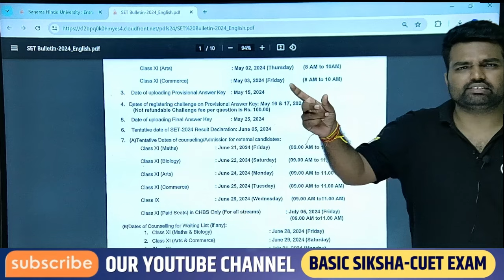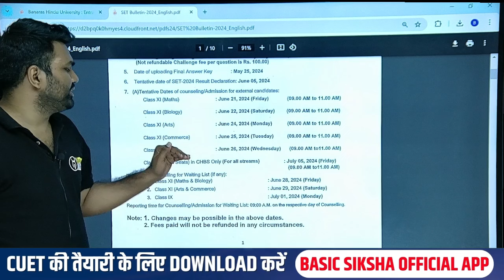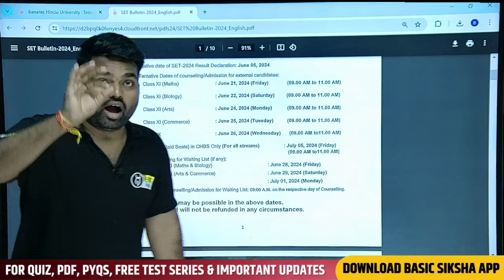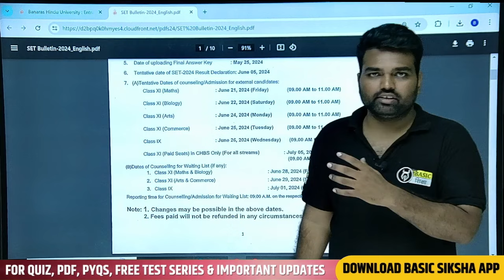BHU CHS 9th & 11th Result kab aayega| BHU CHS 2024 Result आने के बाद क्या करना है| CHS Result Update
This video discusses the CHS exam admission process for 2024. The results will be declared on June 5. Various counselling dates will follow for different classes - June 21 for class 11 Maths, June 22 for class 11 Biology and so on. Students will be called for counselling based on merit. A merit list will be issued with a cut-off for different categories. Counselling will take place at Central Hindu Boys School, Varanasi. The same process will be followed as previous years. After results, the speaker will estimate students' scores and chances of selection in different categories.

WANT TO CRACK BHU CHS ENTRANCE EXAM ?? 🤔🤔🤔
Then Join Basic siksha ; Your ultimate destination for CHS entrance exam preparation! 🚀📚
पिछले सात सालो से BASIC SIKSHA TEAM BHU और CHS की तैयारी करवा रहा है , जिससे पढ़कर हज़ारो से ज्यादा छात्र सफल हुए है। हम BHU CHS की तैयारी ONLINE और OFFLINE दोनों माध्यम से करवाते है , ONLINE तैयारी के लिए BASIC SIKSHA APP को DOWNLOAD करे तथा OFFLINE तैयारी के लिए हमारे वाराणसी CENTRE पर जरूर आये| 📚✌️🎖️🧑‍🎓

👉Join Our WhatsApp Channel to Get regular update on CHS Entrance Exam

-Smart class pdf notes.
-Chapterwise Practice set & Test series based on Previous Year Paper.
-CHS Previous year question paper Video Solution.
- Expert Faculty who have cracked CHS/BHU Exam and Mentored toppers